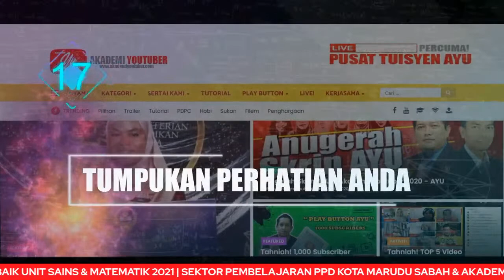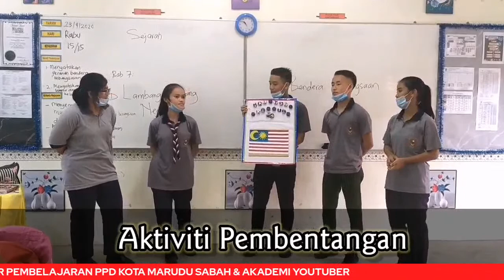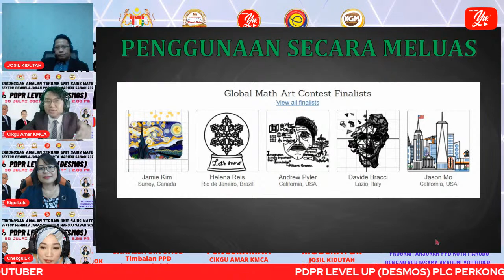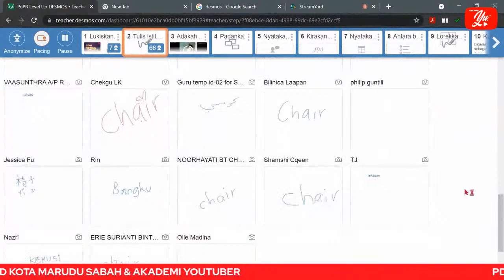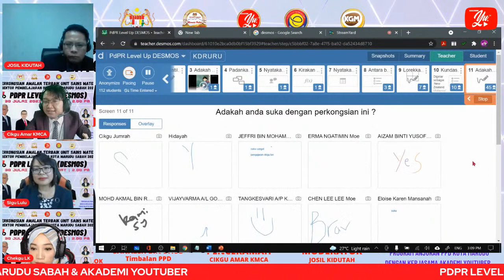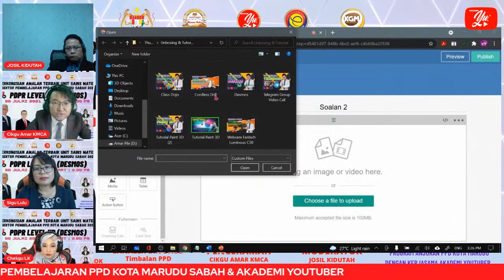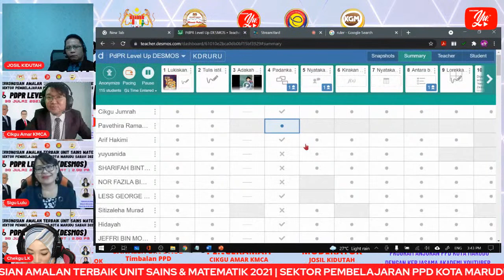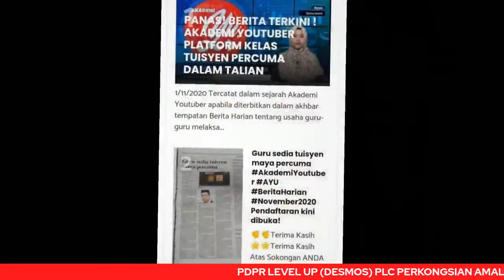🔴 [LIVE] PLC PERKONGSIAN AMALAN TERBAIK | PdPR LEVEL UP (DESMOS)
PLC PERKONGSIAN AMALAN TERBAIK UNIT SAINS MATEMATIK
SEKTOR PEMBELAJARAN PPD KOTA MARUDU, SABAH 2021
PdPR LEVEL UP (DESMOS)

PENCERAMAH JEMPUTAN:
Encik Amar Safwan
TOP30 Cikgu Juara Digital 2021
JU Matematik WP Kuala Lumpur

MODERATOR:
Encik Josil Kidutah
Pegawai SISC+ Sains Matematik
PPD Kota Marudu, Sabah

PERASMI:
Encik Datu Roslin Bin Datu Siabok
Pegawai Pendidikan Daerah

Encik Sanaleh Bin Daud
Timbalan Pegawai Pendidikan Daerah
Sektor Pembelajaran

PEGAWAI TEKNIKAL:
1. Puan Lusia Gampalid (Sigu Lulu)
    SK Kota Marudu II,
    Kota Marudu, Sabah

2. Chekgu LK
    SK Padang Berampah, Sipitang, Sabah
    Akademi Youtuber (AYU)

IMPLIKASI:
1. Program Kolaboratif antara PPD Kota Marudu Sabah dengan Akademi Youtuber (AYU), eDIDIK Malaysia dan Kelab Guru Malaysia.
2. Siaran langsung menerusi medium YouTube.
3. SPLKPM dan e-sijil peserta peringkat kebangsaan (anggaran 100 orang guru Matematik sekolah menengah dan sekolah rendah di daerah Kota Marudu dan 300 orang peserta daripada lain-lain daerah atau negeri) oleh PPD Kota Marudu, Sabah disediakan.
4. Sila isi link kehadiran yang dikongsikan 15 minit sebelum tamat siaran dalam tempoh yang ditetapkan iaitu sebelum pukul 6:00 PM @ 30/7/2021 (Jumaat).